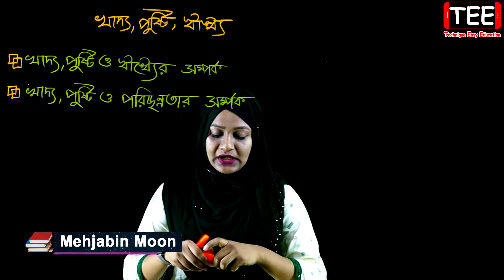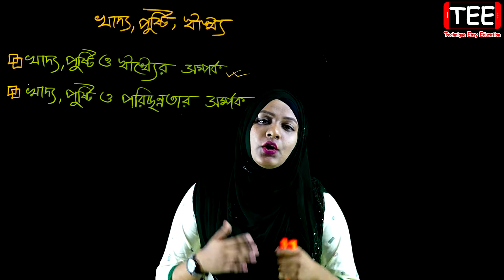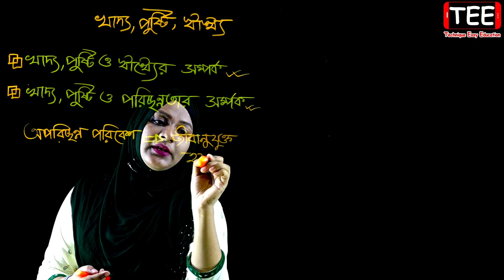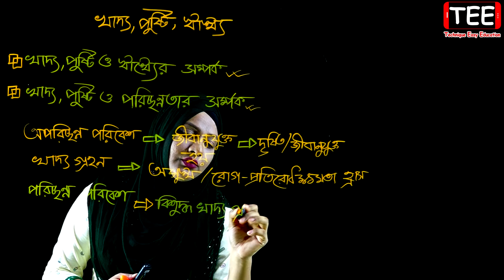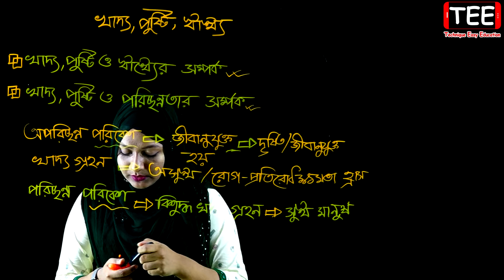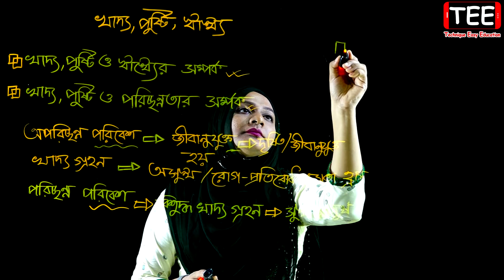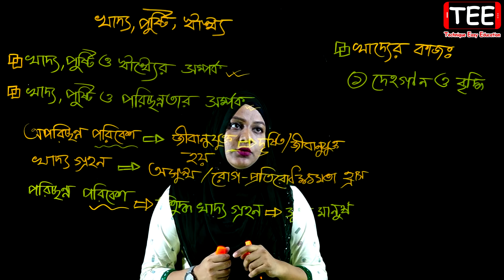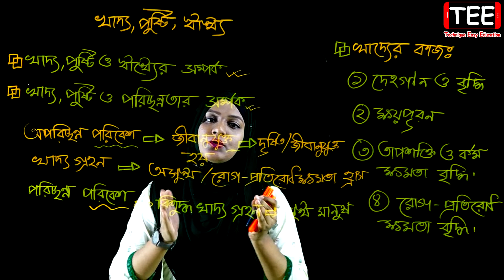খাদ্য, পুষ্টি, স্বাস্থ্য ও পরিচ্ছন্নতার সম্পর্ক || Class 6 Garhosto Biggan Chapter 8 (Part-2)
খাদ্য, পুষ্টি, স্বাস্থ্য ও পরিচ্ছন্নতার সম্পর্ক || খাদ্য, পুষ্টি ও স্বাস্থ্য || Class 6 Garhosto Biggan Chapter 8 (Part-2) || Six Home Science